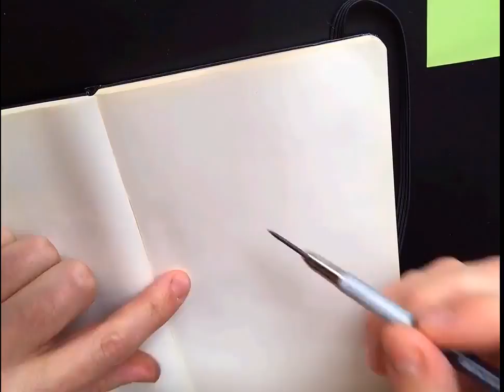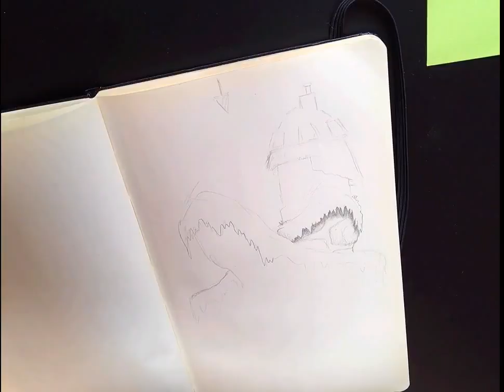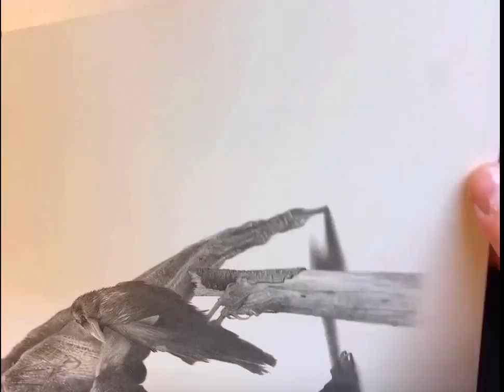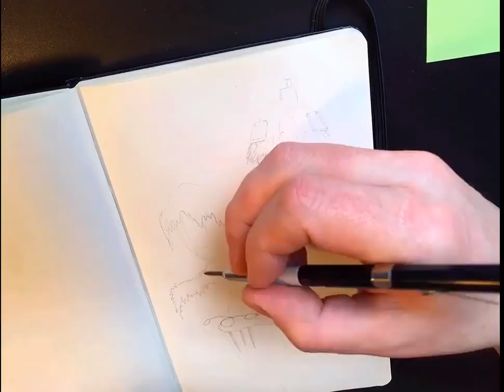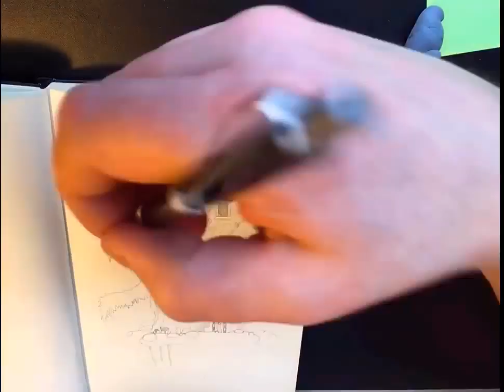sketch concept for beginners